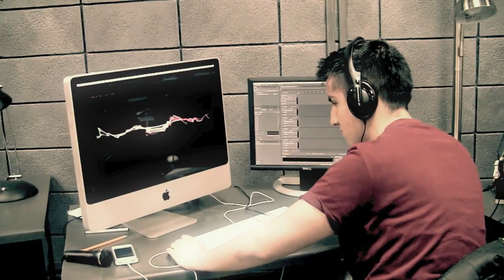14 (Official Movie Trailer) LRG Productions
Based on urban legend of 14 lost gold bars in Salt Plains Lake in Northwest Oklahoma.